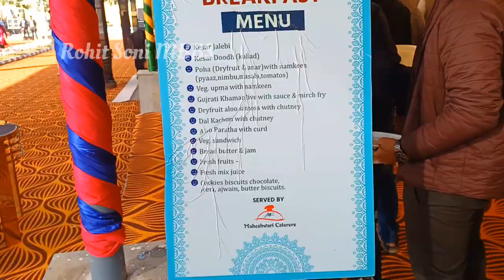Allen Victory Celebration 🎉🎉🎉 Delicious Breakfast Vlog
HELLO EVERYONE ,

Myself, Rohit Kumar 1st YEAR MBBS student FROM JLN MC AJMER (BATCH 2022) .

I scored 638 out of 720 in my first attempt at NEET 2022.

On this channel, I will upload content related to not only one particular topic but a variety of them.

NEET 2024 importnat Should I take a Drop?
What to do Now?
Motivation neet 2024
Neet 2024 latest update
How to do revision Biology revision
Full biology revision Biology in 2 hours
First day of 1st Year MBBS
My first vlog 1st vlog viral
Medical college vlogs India
Medical college vlogs abroad
Medical Student vlog
Medical Student vlog india
Medical student 1st vlog
Medical student 1st vlog india
Mbbs exam vlog
Mbbs vlog
Mbbs study vlog
Mbbs exam preparation vlog
Mbbs motivation vlog
Mbbs 1st vlog
Mbbs First vlog
Mbbs my first vlog
Mbbs my first vlog viral
Mbbs first vlog viral
Mbbs vlogs viral
Mbbs nibba
Mbbs nibba vlogs
Mbbs vlogs of government college
Mbbs vlogs of private college
Vlog video kese banae
Vlog kese banate hai
Vlog video
Vlog day in my life
Vlog music
Advika singh
Anuj pachhel
Mitali singh
Aiims vlog
AIIMS DEHLI
AIIMS DEHLI VLOG
Must do things in college
Medical college things
3 things in medical college
3 college things
1st year mbbs
Which state has lowest NEET cutoff? NEET Cut off 2023 - Category-wise, College-wise Cutoff
NEET Cut Off 2023: Category-wise, College Where can I get the NEET cutoff list 2022

NEET Cut off 2023: Check Category Wise
NEET Cut-off 2023: Category-Wise Marks
NEET UP Cutoff 2023: Expected and Previous Year Cut-off
neet 2023 cut off for government colleges neet cut off 2023 for obc
I got 555 marks in NEET. will I get a medical seat in a private college (without donation)?
What minimum marks are needed for a government MBBS college? I got 500 marks in the NEET. Is there any chance to get into college, or do I have to go for preparation?
I have scored 370 in 2023 NEET according to the unofficial answerkey. What are the chances for me to get into MBBS or any other field?
I got 400 marks in the NEET 2023 and I belong to OBC. Which MBBS college will I get?
I am scoring 500 marks in the NEET. Can I get an MBBS government college in any state?
Which state's students has the highest chance to get a seat in govt. medical college, for MBBS, through NEET?